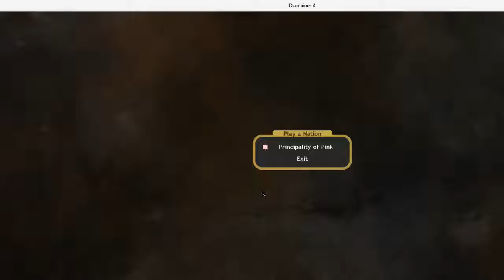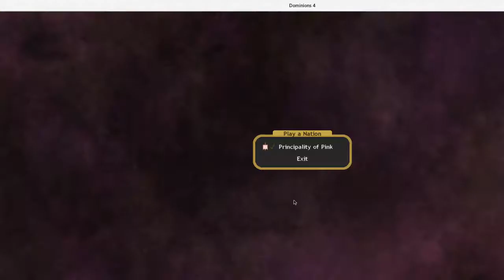RPG4 Turn 6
Dominions 4 Game
Cataclysm